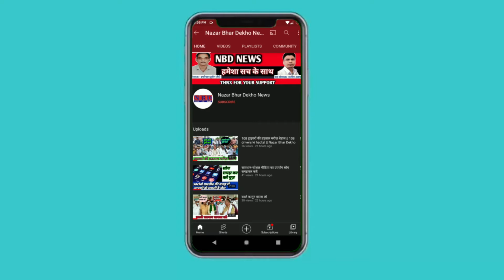Uttarakhand में फटा बादल || हर तरफ तबाही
BANK me khaata khulwane ke liye is number par message kare ghr baithe baithe khulwae free me khata 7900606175